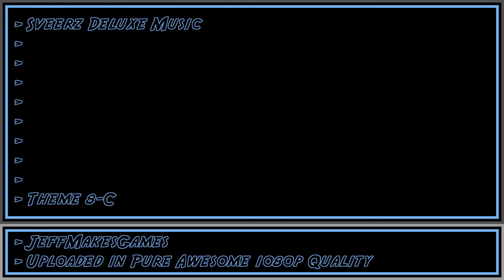Sveerz Deluxe Music - Theme 8-C [1080p HD]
This is music from the game, Sveerz Deluxe. Enjoy it in my PURE AWESOME format.